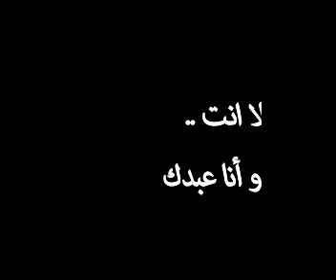دعاء الصباح و الاستغفار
سيِّدُ الاستِغفارِ أن تقولَ: اللَّهمَّ أنتَ ربِّي لا إلَهَ إلَّا أنتَ، خَلقتَني وأَنا عبدُكَ، وأَنا على عَهْدِكَ ووعدِكَ ما استطعتُ، أعوذُ بِكَ من شرِّ ما صنعتُ، أبوءُ لَكَ بنعمتِكَ عليَّ، وأبوءُ لَكَ بذنبي فاغفِر لي، فإنَّهُ لا يغفرُ الذُّنوبَ إلَّا أنتَ